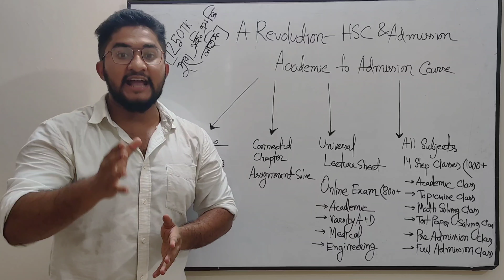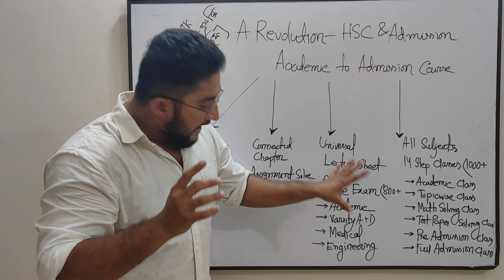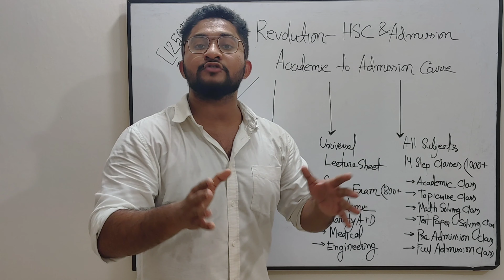We Started A Revolution-কোন টিচার, বই,প্রাইভেট লাগবে না -এক কোর্সেই পুরা এইচএসসি টু এডমিশন প্রস্তুতি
🔸HSC লাইফের সকল কোর্স একসাথে🔸

🔹সকল কিছু বলতে আসলে কী🤔?! শুনো তাহলে , এই একটি কোর্স কিনলে তোমাকে আলাদা আলাদা করে ফিজিক্স কোর্স , কেমিস্ট্রি কোর্স , ম্যাথ কোর্স , বায়োলজি কোর্স , আইসিটি কোর্স , ইংলিশ কোর্স ,আবার গাণিতিক সমস্যার জন্য আরেকটি কোর্স , ম্যাথ সল্ভিং এর জন্য আরেকটি কোর্স , প্রি অ্যাডমিশন এর জন্য আরেকটি কোর্স সব শেষে আবার অ্যাডমিশন এর জন্য আরেকটি কোর্স !!! এসব কিছুই কিনতে হবেনা ।

১৪ টি প্রিমিয়াম কোর্স নিয়ে ডিজাইন করা হয়েছে স্পেশাল এই কোর্সটি এখন আমাদের বেস্ট সেলিং কোর্স🖤
 ✅ফিচার✅
➡️ম্যাথ সলভিং ক্লাস ( গাণিতিক সমস্যা সমাধান + কেতাব উদ্দিন স্যার ম্যাথ সল্ভ)
➡️টেস্টপেপার সলভিং ক্লাস ( সৃজনশীলের সমাধান)

🔸৭০০~১২০০ + ক্লাস ( ৩ টি ব্যাচের জন্য আলাদা আলাদা )
🔸২৫০~৫০০ + এক্সাম
🔸ইউনিভার্সাল লেকচার শিট (এটার আলাদা মূল্য রয়েছে ২৫০৳ ) কিন্তু এই কোর্সে ফ্রি
🔸অ্যাসাইনমেন্ট সল্ভ

🔥টার্গেট যাই হোক না কেন এই একটা কোর্স দিয়েই পূরণ করতে পারবে প্রয়োজনীয় সবকিছু🔥

বুয়েট মেডিকেল ঢাবির সেরা ইন্সট্রাক্টরদের সাথে একাডেমিক থেকে এডমিশন প্রস্তুতি চলবে জোরে সোরে ❤️

✅ কোর্স নিয়ে  আরও জানার থাকলে বা কোন কনফিউশন থাকলে অথবা এনরোল করতে না পারলে অথবা এনরোল করেও ভিডিও দেখতে না পারলে জানাতে পারো এই লিংক থেকেঃ

✅আমাদের Problem Solving Group এ জয়েন করতে পারো । এখানে তোমার লেখাপড়ার বিষয়ে যেকোনো সমস্যা নির্দ্বিধায় পোস্ট করতে পারোঃ

✅আমাদের গ্রুপে জয়েন করে আমাদের সকল কার্যক্রমের ব্যাপারে updated থাকতে পারোঃ